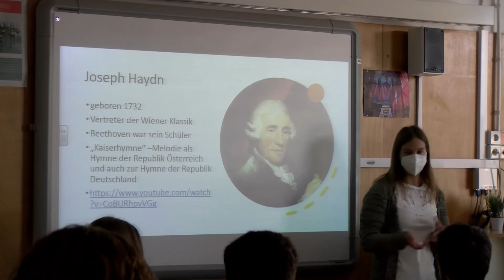IAMF AL: Classe de la Kerstin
La Kerstin és una estudiant universitaria d'Àustria que va venir a l'institut de pràctiques. En aquest vídeo us presentem com feia ella les seves classes en alemany i algunes preguntes que els alumnes l'hi van voler fer.